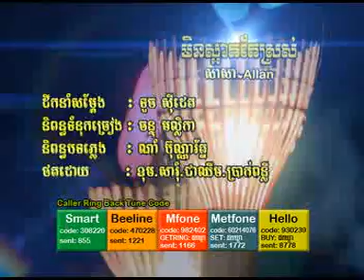min sa-art tae sros by zaza & allan ( town 23 ) vcd 17